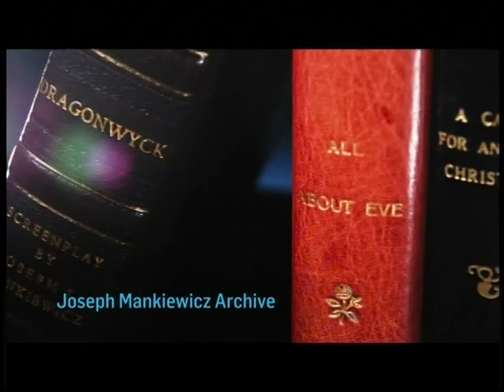TCM Comments on Forbidden Planet (1956) & The Invisible Boy (1957) - Robby the Robot Double Feature